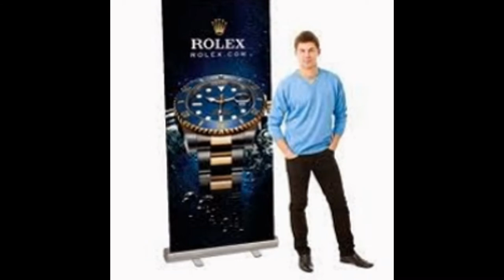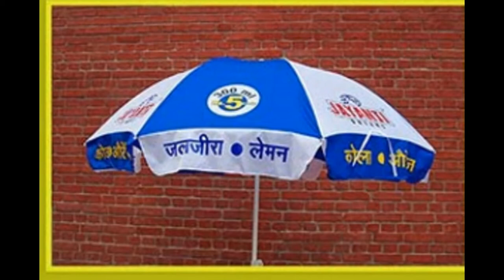Hospital Publicity works, Hospital Display Systems Suppliers and Advertising call : 91 9246372692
if you have a quotation that how to make my office good look and corporate look

we have solutions with corporate signage & reception signage.

Sins : 1991

Best Quality, Low Price & Quick Service

Also we are dealing outdoor ads like bus ads, auto ads, display marketing tents, advertising wall painting, bus stop ads, hoardings, Mobile Media, Media Planning FM Radio Ads  & Advertising sky balloons